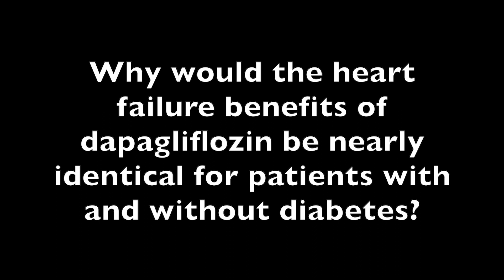Dr John McMurray Explains the Heart Failure Benefits of Dapagliflozin in Diabetics and Non-Diabetics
In patients with heart failure, both with and without diabetes, dapagliflozin was shown to provide identical efficacy and possibly beneficial effects on the heart, said John McMurray, MD, FRCP, FESC, professor of medical cardiology in the Institute of Cardiovascular and Medical Sciences at the University of Glasgow.